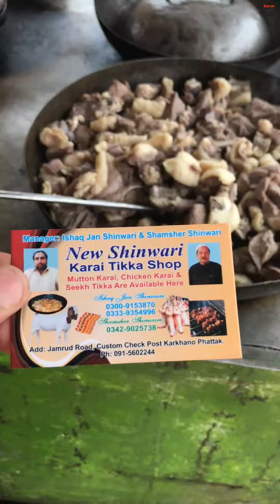Dumba Lamb Cutting Skills | Dumba Lamb Tikka Karahi | New Shinwari Tikka Karahi Shop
Dumba Lamb Cutting Skills | Dumba Lamb Tikka Karahi | New Shinwari Tikka Karahi Shop | Khan Foods